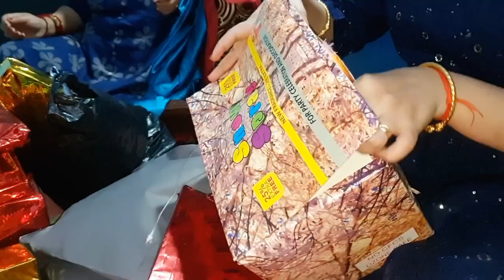Kiara's Ko Birthday Mai Kya Kya Mila !!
LOL😍❤